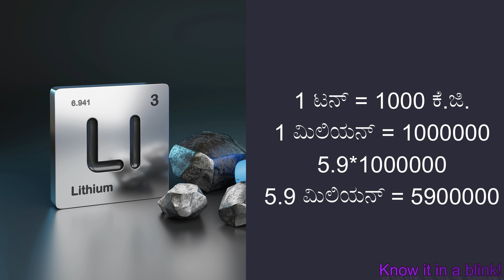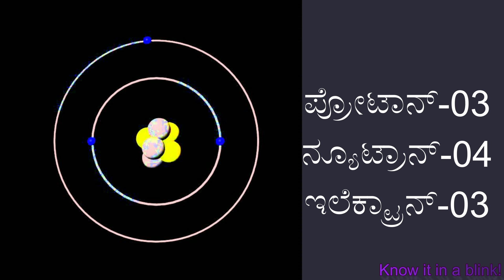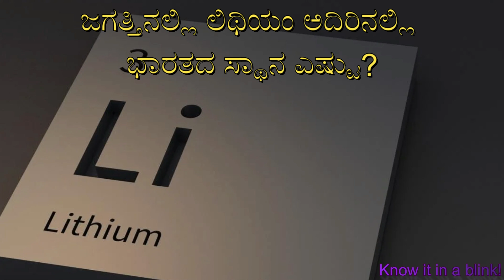ಜಮ್ಮು ಕಾಶ್ಮೀರದಲ್ಲಿ ಸಿಕ್ಕ ಅಪರೂಪದ ಲೋಹ ಲಿಥಿಯಂನ ಸಂಪೂರ್ಣ ವಿಶ್ಲೇಷಣೆ- lithium complete analysis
ಜ್ಞಾನವನ್ನು ಪಡೆಯೋದು, ಸಾಗರದ ನೀರಿನ ಹನಿಗಳನ್ನು ಲೆಕ್ಕಹಾಕುವುದು, ಎರಡು ಒಂದೇ.ಇದಕ್ಕೆ ಯಾವ ಮಿತಿಯು ಇಲ್ಲ. ಯಾರು ಇದರಲ್ಲಿ ಹೆಚ್ಚು ಸಮಯ ಕಳೆಯುತ್ತಾರೋ, ಅವರಿಗೆ ಹೆಚ್ಚು ಜ್ಞಾನ ವೃದ್ಧಿಯಗುತ್ತದೆ.

ಜ್ಞಾನ ಪಡೆಯುವಲ್ಲಿ, ಪರಿಶ್ರಮ, ಸಮರ್ಪಣೆ, ದೃಢ ಮತ್ತು ಅವಿರತ ಯತ್ನವು ಬಹಳ ಮುಖ್ಯ. ವಿಚಾರ ಕಠಿಣವಾದಷ್ಟು, ಸಮಯ ಮತ್ತು ಪರಿಶ್ರಮವು ಹೆಚ್ಚಾಗುತ್ತದೆ.

ನಾವು ಕಠಿಣವಾದ ಮತ್ತು ಆಸಕ್ತಿಯುಳ್ಳ ವಿಚಾರಗಳನ್ನು ಆಯ್ದು, ನಮ್ಮದೇ ಆದ ಅಧ್ಯಯನ ಮಾಡಿ, ನೋಡುಗರಿಗೆ ಸುಲಭರೀತಿಯಲ್ಲಿ ವಿವರಿಸಲು ಪ್ರಯತ್ನಿಸುತ್ತೇವೆ. ಇದೇ ನಮ್ಮ ಚಾನೆಲ್ ನ ದ್ಯೇಯ.

ಪರಿಶ್ರಮ ನಮ್ಮದು, ಜ್ಞಾನ ನಿಮ್ಮದು.